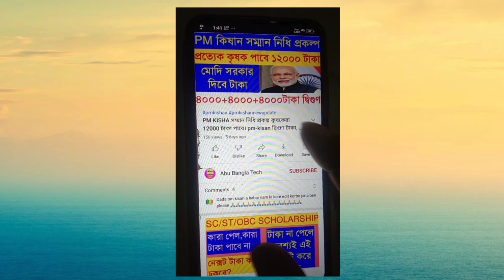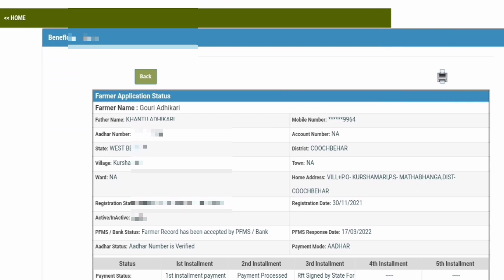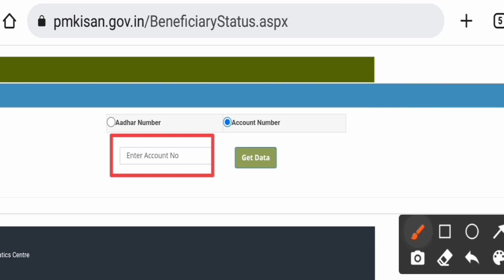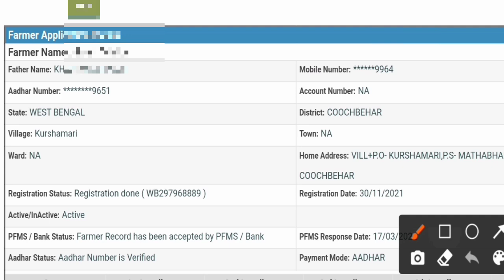PM Kisan Today New Update || কৃষকদের বেনিফিসারী স্ট্যাটাস চেক পরিবর্তন || 11th Installment Date